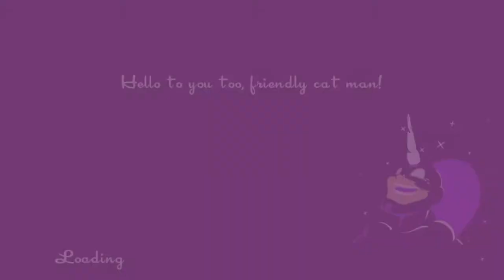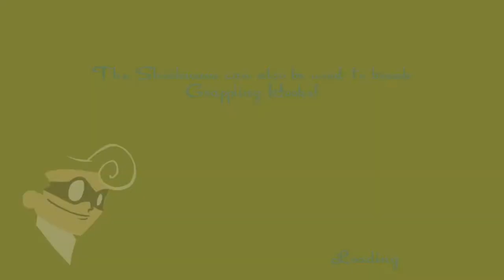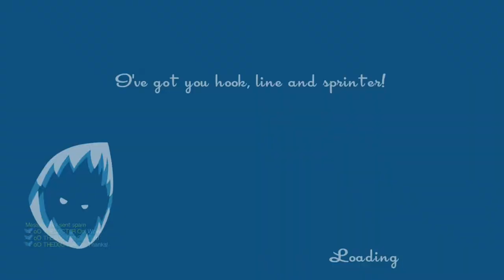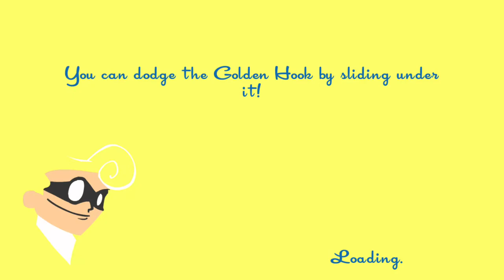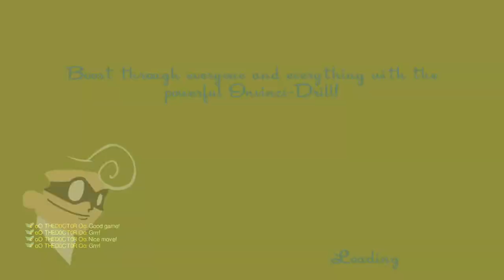DOWNTOWN HOOKSHOT!!! - Speedrunners 1v1 w/ Bredfan(aka Sebas)!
Hey Everybody! I know I haven't uploaded to the channel in a while, but that is due to pc errors, so sorry! But to make it up, I did a video with Bredfan (we are gonna refer him now as Sebas)who came over for the holidays to jam on videogames with me. So more coop games are underway being recorded for your entertainment! I Hope You Enjoy! Don't Wander OFF!